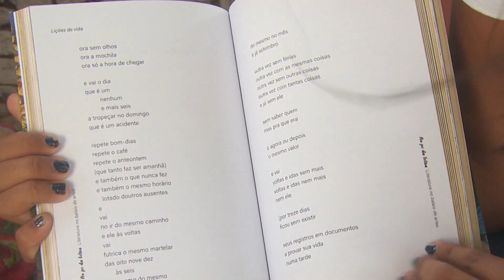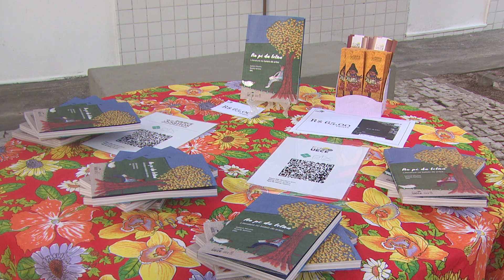Autores e editores inovam na criação de livros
JornaldaTVC | 1ª edição. Nos dias de hoje, tem muita gente trocando as páginas dos livros por telas. Por isso, cada vez mais trazer o universo do papel para o digital é sempre um desafio. Pensando nisso, os autores e editores estão inovando nas suas criações.